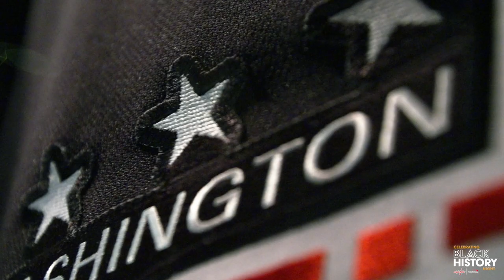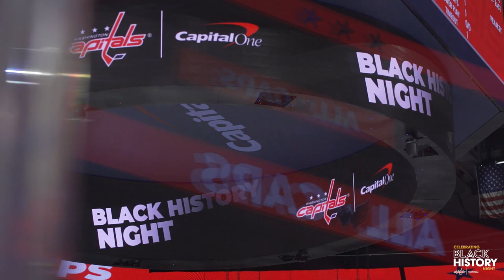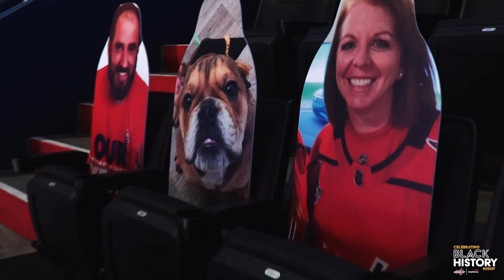ALLCAPS All-Access | Black History Night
On a night about much more than hockey, the Capitals found a way to bounce back for two big points against the Penguins